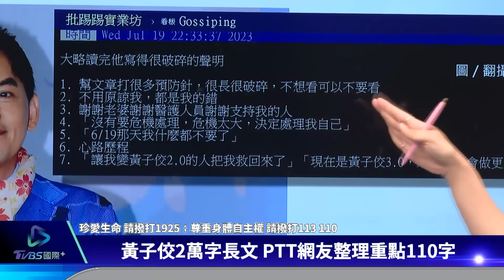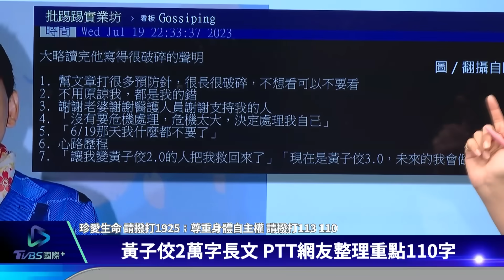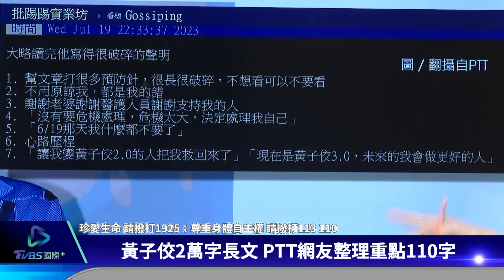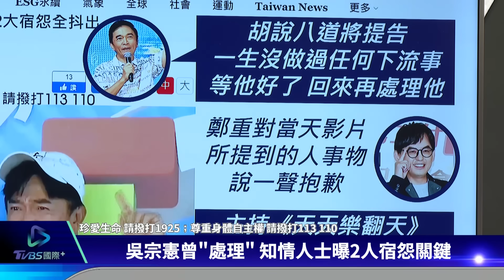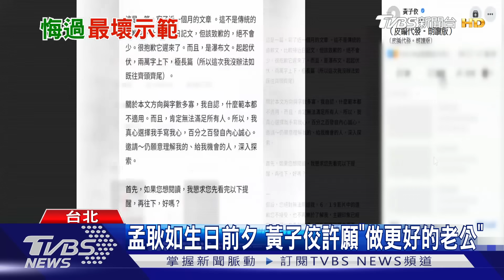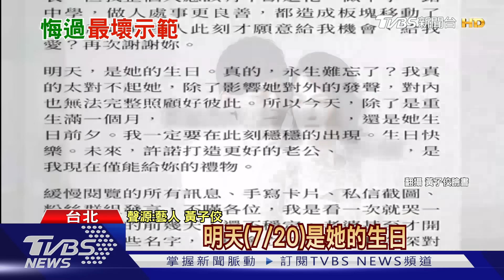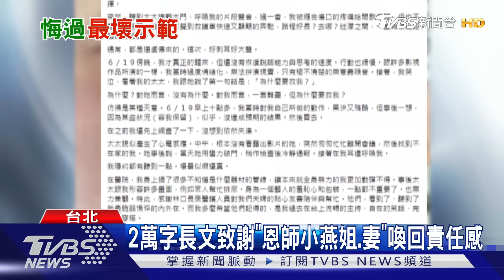【娛樂專區】黃子佼3.0網議論準備復出 張小燕撂27字重話沒有原諒｜TVBS新聞 2023.07.20@TVBSNEWS01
主持人黃子佼醜聞重創演藝事業，神隱1個月後，19日在臉書寫下2萬多字長文，網路論壇議論是否準備復出。黃子佼po出長文，張小燕被問到有什麼還要鼓勵黃子佼的話？她撂下重話表示，「沒有原諒，沒有能力，沒有準備，更何況沒有工作，謝謝關心。」